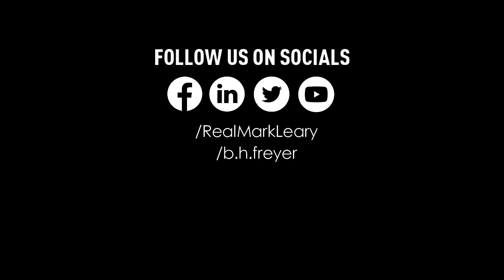Playing to Win with Mark Henderson Leary and Brad Freyer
How often do we really leverage the people that we have and know, to give us perspective and to help us see our world better?

What's interesting is that everybody also thinks their world is different, right? No, you don't understand my world is different. But as you begin to talk to other people, it's all the same problems. And all the same challenges, it's just framed a little bit differently. And so when you're talking to someone who doesn't know your world, you're having to describe it a little bit more in depth. And so that allows you to better define what the problem is. And then while you're defining it, you're going through self-discovery. - Brad Freyer‍‍

GET IN TOUCH:
MARK LEARY: